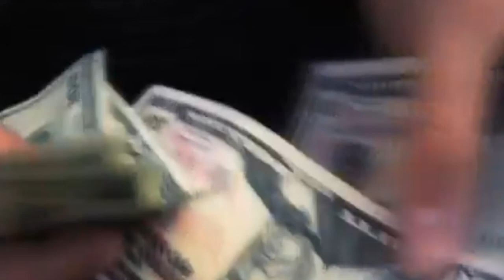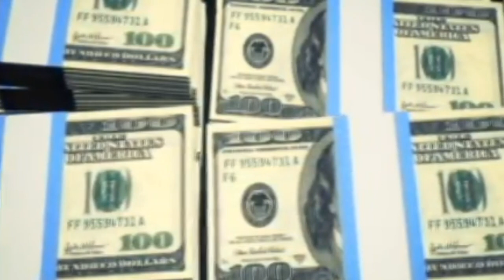The Flower Kings - Corruption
The Flower Kings are a Swedish progressive rock band formed in 1994 by guitarist and singer-songwriter Roine Stolt.Their music is similar to early symphonic progressive rock groups such as Yes, marked by sharp dynamic changes, polyrhythms, heavy bass, vocal harmonies, abstract and occasionally nonsensical lyrics, and extended song lengths.